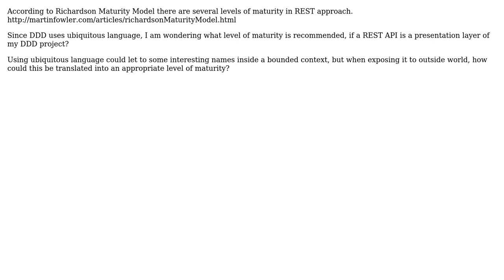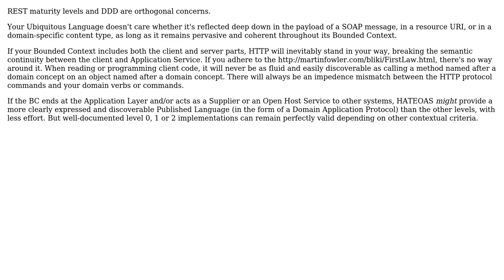Software Engineering: Ubiquitous language and maturity level in REST API? (2 Solutions!!)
Software Engineering: Ubiquitous language and maturity level in REST API?

With thanks & praise to God, and with thanks to the many people who have made this project possible! | Content (except music & images) licensed under CC BY-SA | Music | Images & others | With thanks to user Walfrat user guillaume31 user Dario Granich and the Stack Exchange Network Trademarks are property of their respective owners. You are responsible for your own actions.